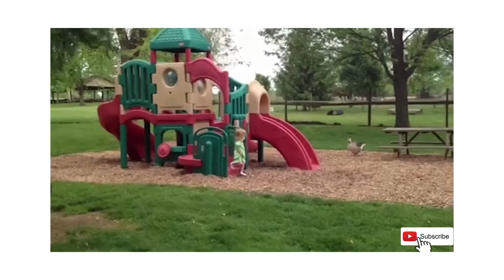UNEXPECTED FUNNY VIDEOS | unexpectedly animal attacks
Funny videos